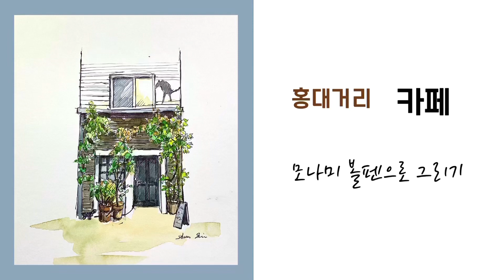[펜드로잉]어반스케치/홍대앞 카페/ 모나미볼펜으로 그리기/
안녕하세요?

추억의 국민볼펜 모나미!!볼펜으로
홍대앞 카페 그려봤어요
집안 어딘가 하나쯤은 꼭 있을법한

학창시절 필수템 모나미 볼펜..
옛날 생각도 새록새록 나더라구요 ㅎㅎ

하지만 그리는 내내 볼펜 똥과 전쟁을
치뤘다는 …….ㅋㅋ